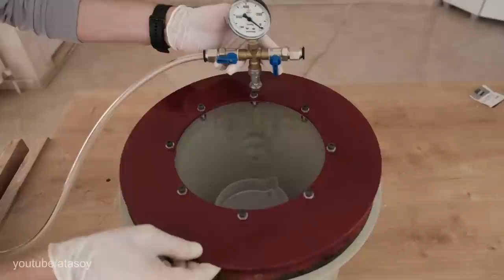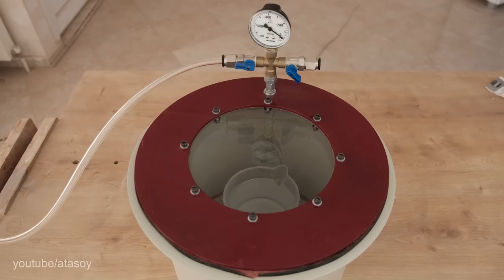Decorative Snowy Mountains Epoxy Lamp | Epoxy resin art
In this video, I give mountain shape by carving wood.
I painted the wood using acrylic paint.
I tried to give a cloud effect to the mountain top, but because I didn't have time, I applied the effect without waiting for it to gel sufficiently.
If I had done it with the proper gelling consistency, the effect would have looked more wonderful and the effect would not have dissipated.
In the led part, I used a 12v strip led and a touch sensor as the on-off button.
If you have questions about the study, you can ask by commenting, I will get back to you as soon as possible.

If you want to buy the products I made, you can check out my Etsy shop: